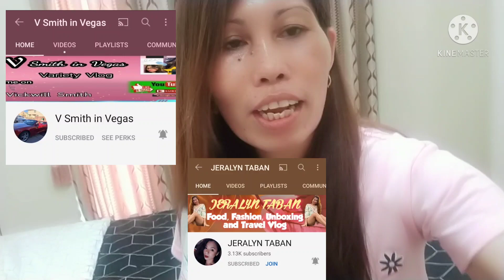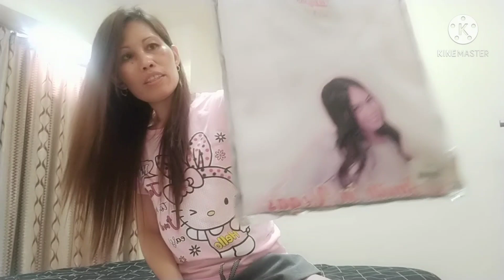Unboxing my t-shirt and mask from, Ms V Smith in Vegas and Jeralyn ❤️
Welcome to another my new upload.

"It's fair use" No copyright is claimed and to the extent that material may appear to be infringed, I assert that such alleged infrengement is permissible under U S and Philippines copyright law. If you believe material have been used in an authorized manner please con act the poster.

God bless 🙏